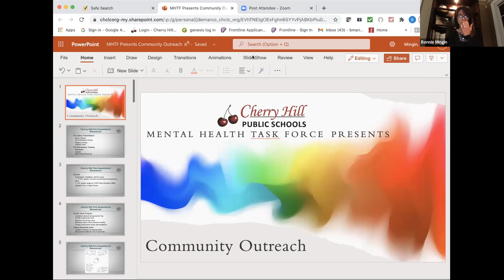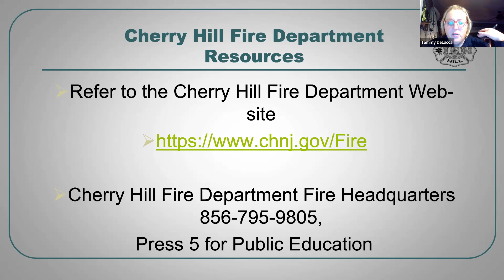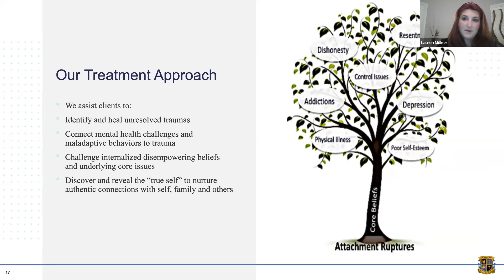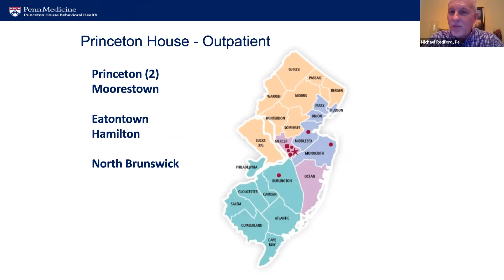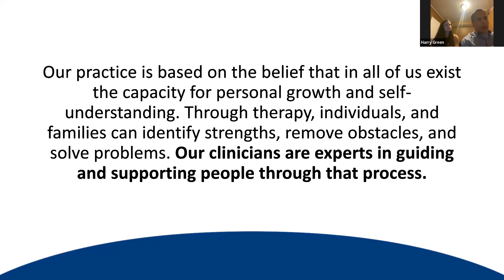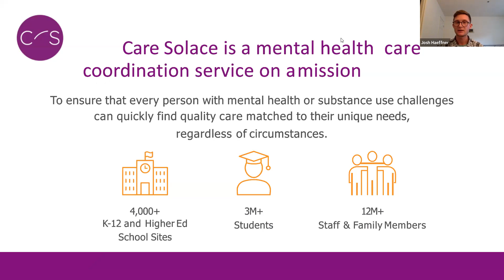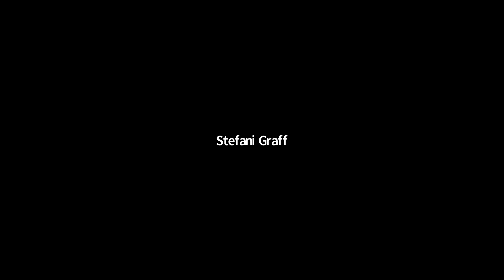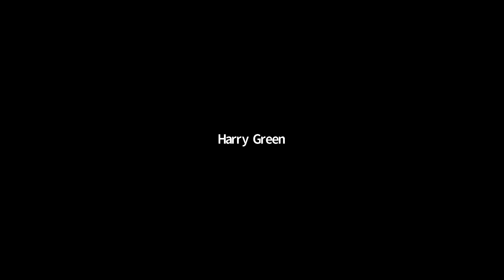Mental Health Task Force 11/30/21 Webinar